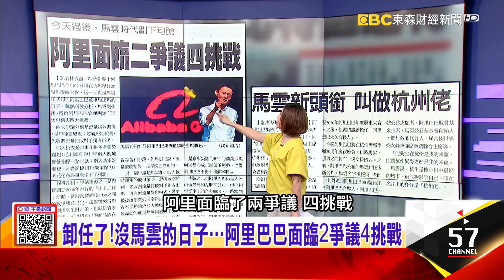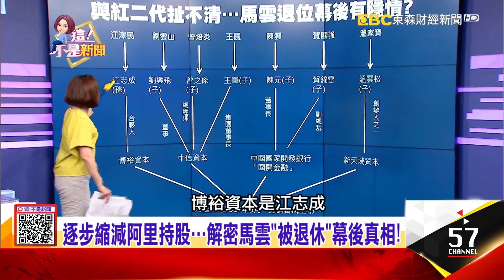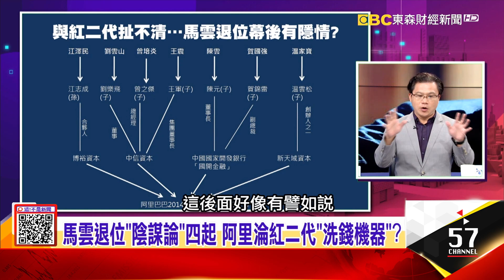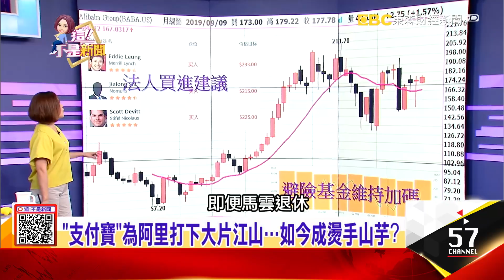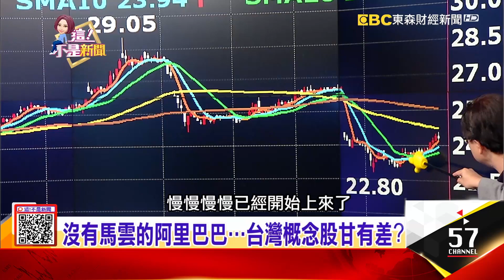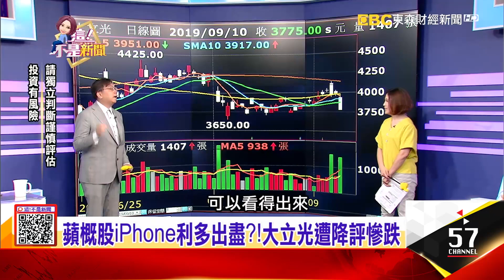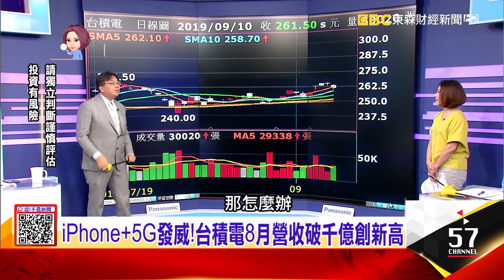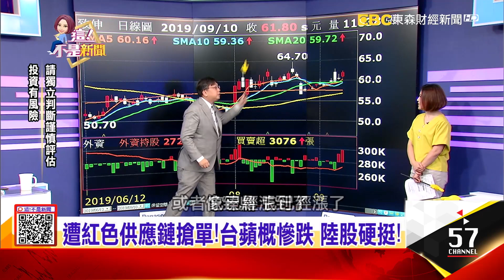卸任了！沒馬雲的日子…阿里巴巴面臨2爭議4挑戰 -【這！不是新聞 精華篇】20190910-6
馬雲退位「陰謀論」四起 阿里淪紅二代「洗錢機器」？商海闖蕩20年…馬雲「華麗轉身」淡出阿里巴巴帝國！